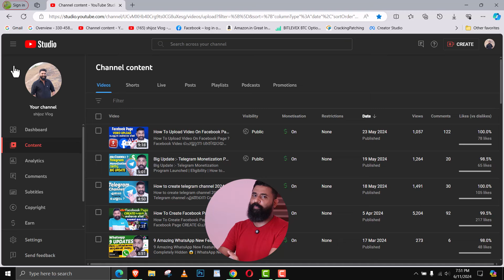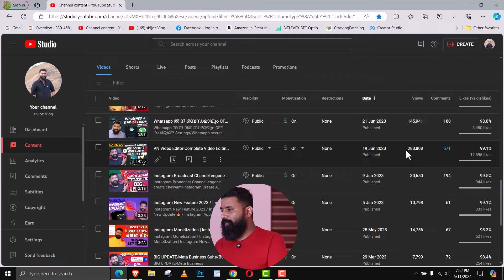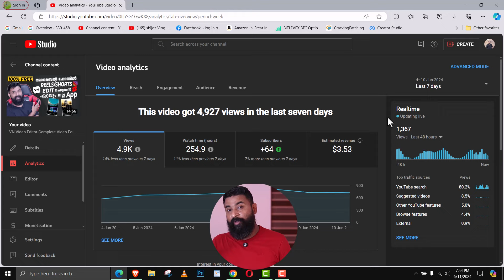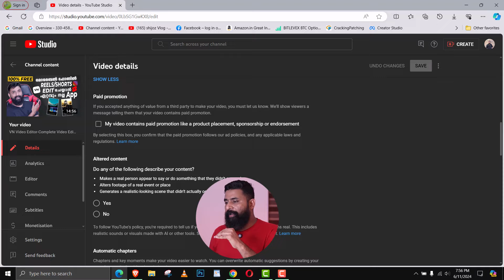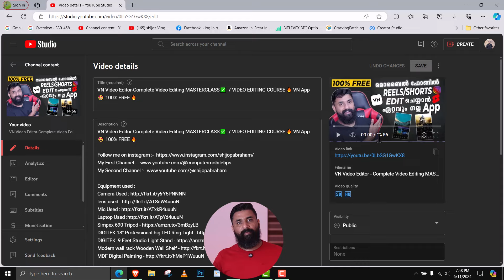യൂട്യൂബിൽ ഇങ്ങനെ ഒരു VIDEO ഇട്ടാൽ Lifetime വരുമാനം വരും | Viral YouTube Video Topics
Shijo p Abraham
From - kerala ( India )